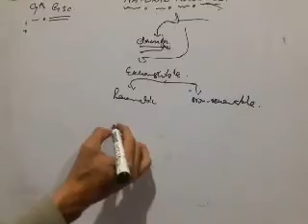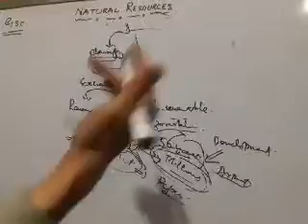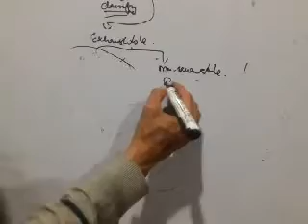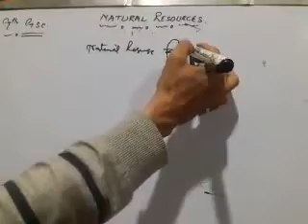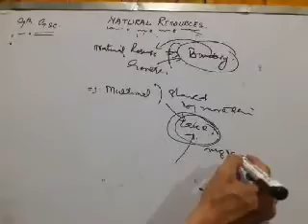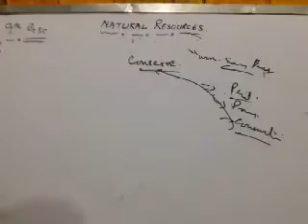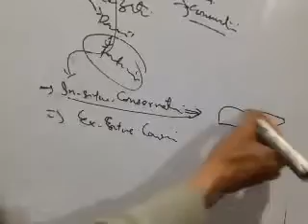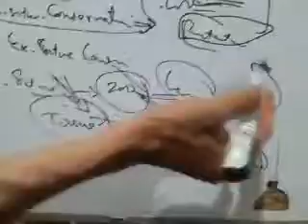Natural Resources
Natural Resources (9th)